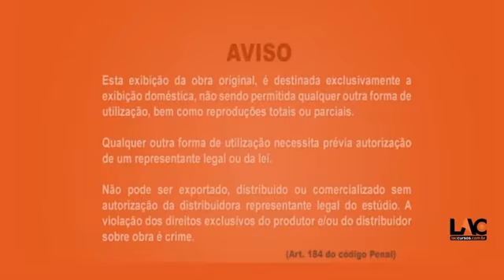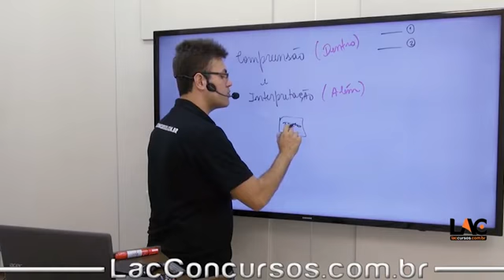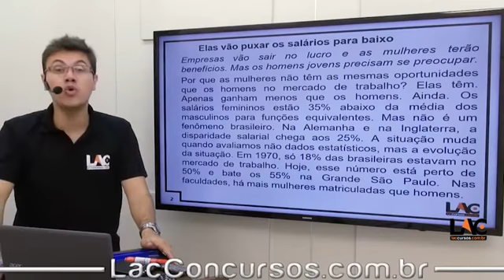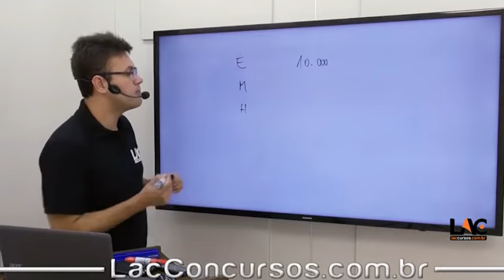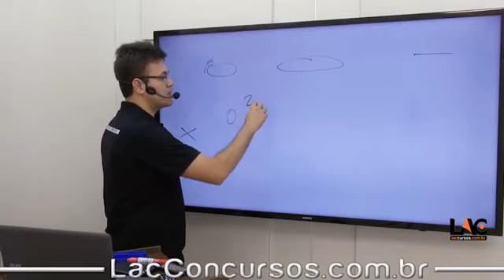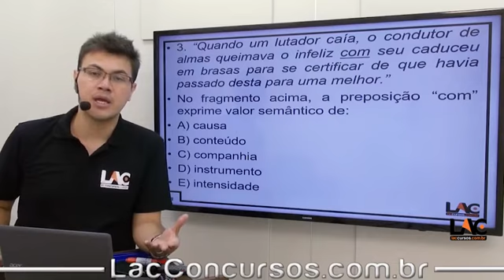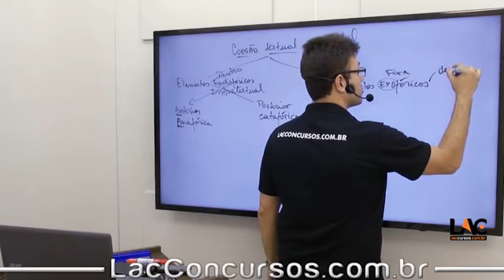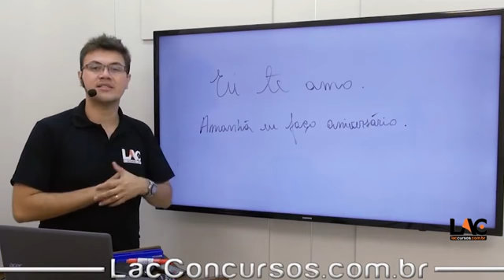8738 Língua Portuguesa - Aulão de Véspera SEDUC-MT - Parte 1 - PT 1